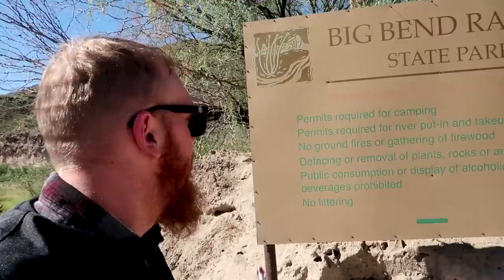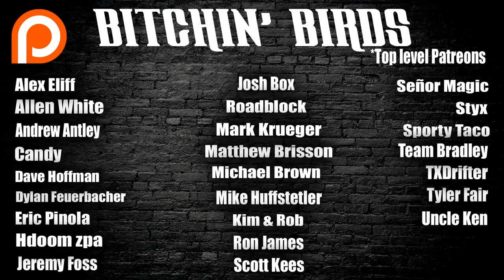I CAN'T BELIEVE I DID THIS!!!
MY GEAR
►HELMET- Biltwell Lane Splitter
►VISOR- Antifog Shield - Chrome Mirror

►Thrashin Supply Saddlebags
►Dakota Digital Speedometer/Tachometer
►Black Ignition
►Cycle Visions Curved Plate Mount